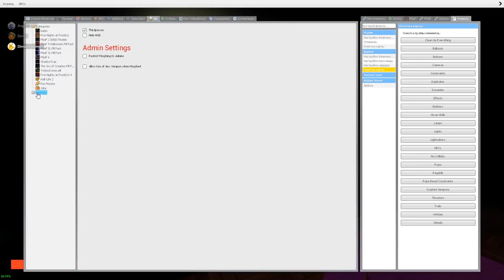АНИМАТРОНИКИ ПУГАЮТ ОХРАННИКА ПЯТЬ НОЧЕЙ С ПОНИ ► Garry's Mod